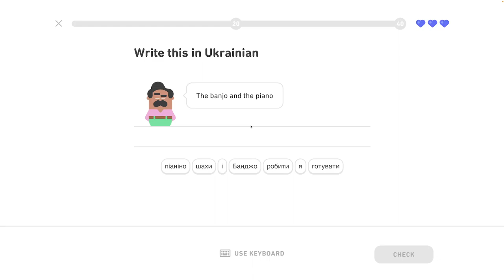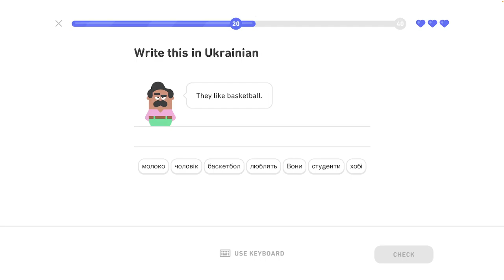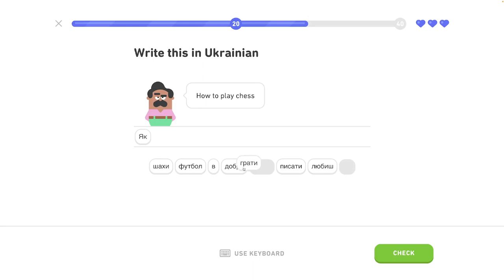🇺🇦 Koníček- level 5/6 - lekcia 3/4 - Ukrajinsky s Yetim